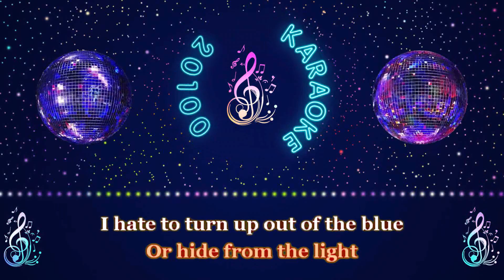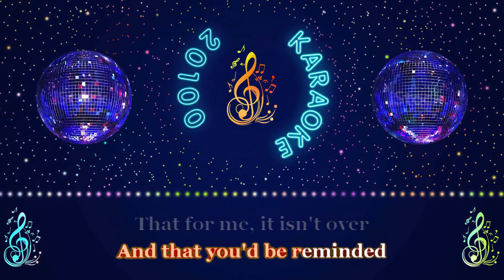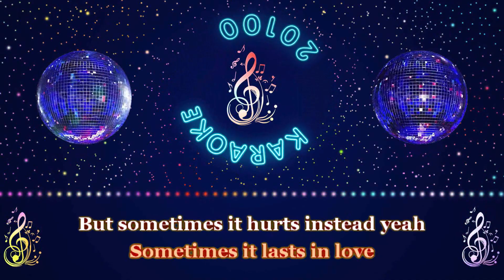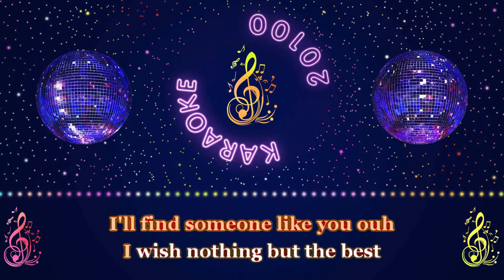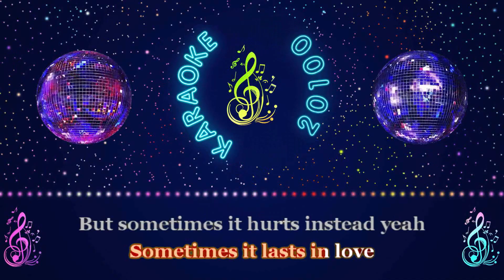Adele ♫ Someone like you - Version Chantée